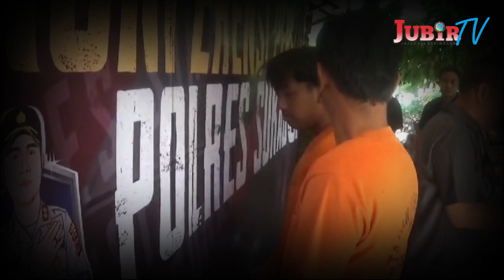Kasus Korupsi di Perumda PDAT Akhirnya Berhasil dilimpahkan Polisi ke Kejaksaan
Jubir TV, Sukabumi - Kasus Korupsi yang terjadi di Perusahaan Daerah Aneka Tambang atau PD A T E Kabupaten Sukabumi yang terjadi pada tahun 2015, akhirnya memasuki tahap Penyerahan Tersangka dan Barang Bukti oleh Penyidik Unit Tipikor Satreskrim Polres Sukabumi, kepada Pihak Jaksa Penuntut Umum

Hal ini diungkapkan oleh Kapolres Sukabumi, AKBP Tony Prasetyo dalam pers rilis kasusnya didampingi Kasat Reskrim AKP Ali Jupri, di Mapolres Sukabumi, Kamis, 1 Februari 2024.

Tony mengungkapkan, menjelang pelaksanaan tahap dua tersebut, ada salah satu tersangka yaitu RB (44 tahun) selaku mantan Direktur utama, sempat menghilang dan berusaha menghapus jejaknya, Namun berkat kesigapan anggotanya, RB berhasil ditangkap di wilayah Bandung.

Dari Mapolres Sukabumi, Reporter Jubir TV, Erpan Sopyan, melaporkan